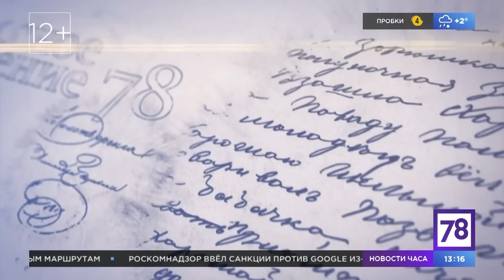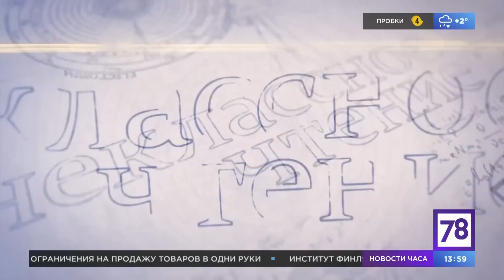Карелия во "Внеклассном чтении"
Скоро майские праздники, а за ними и долгожданное лето. Отдыхать за границей в этом сезоне у многих из нас точно не получится. А куда можно поехать, чтобы было недалеко, красиво, вкусно и необычно? И чтобы хоть ненадолго отвлечься от невесёлых мыслей? Конечно - в Карелию!

В прямом эфире канала 78 готов провести для вас небольшой обзор самых простых и понятных способов до Карелии добраться; расскажу, что обязательно стоит посмотреть, где остановится, чего нельзя пропустить; подскажу, что можно и нужно попробовать...

И теперь, наверняка, "долго будет Карелия сниться"...

Google в России отменил контекстную рекламу. Если вы хотите помочь мне продолжать делать подобные ролики, то канал можно поддержать Большое спасибо.